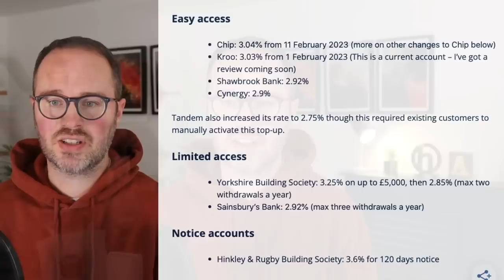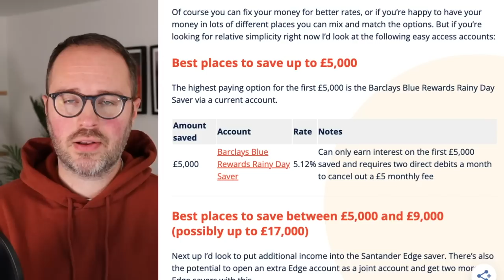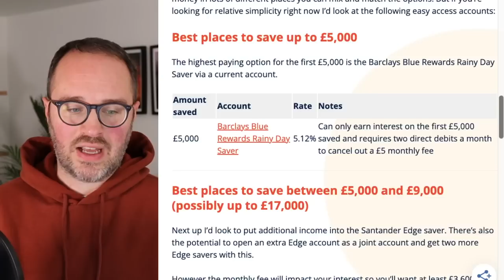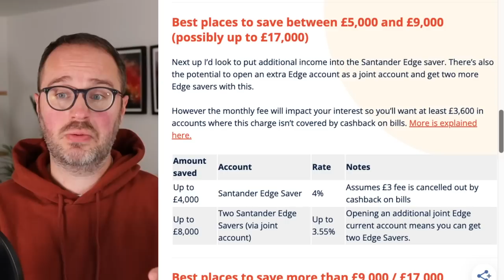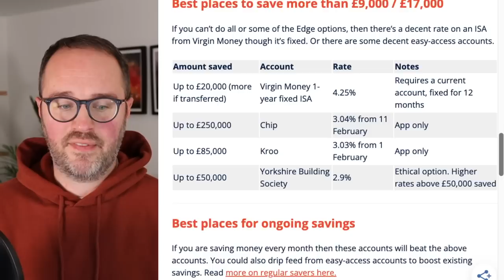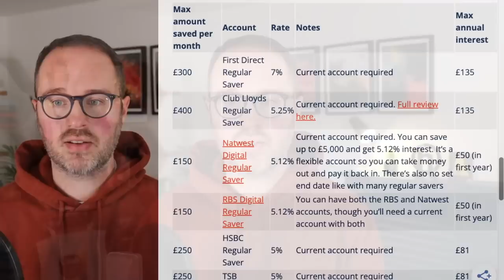SAVINGS: 4.25% ISA, 3.04% easy-access, 5% reg saver & more (Feb 2023 update)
Ahead of this week's base rate announcement there has been movement on easy and limited access accounts. Plus a new best buy one year fixed ISA and another 5% regular saver.

Plus a look at Starling's new savings account and some big changes to have Chip's Instant Access account will work.

TIMESTAMPS
00:42 Base rate increase on the cards?
01:22 Easy access accounts at 3.04%
03:00 Limited accounts at 3.35%
03:26 Notice account at 3.6%
03:44 Coventry and Yorkshire BS rates pulled
05:08 Fixed accounts drop
06:04 Virgin fixed ISA at 4.25%
07:03 Starling launches fixed saver
07:28 TSB regular saver at 5%
08:00 Premium Bonds at 3%
10:12 Chip Instant Access changes
12:02 The best savings accounts for February 2023

MORE

F A C E B O O K C O M M U N I T Y

A B O U T  A N D Y